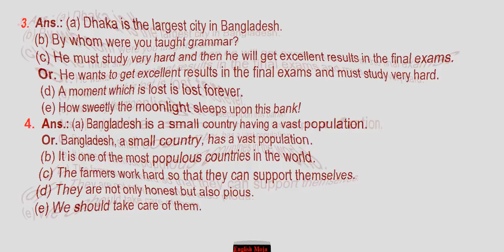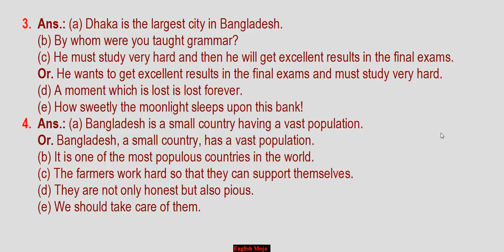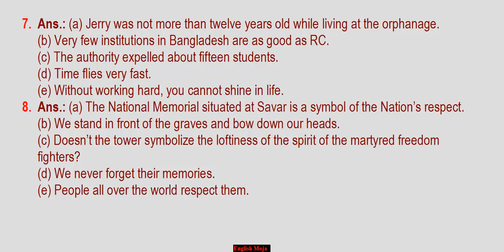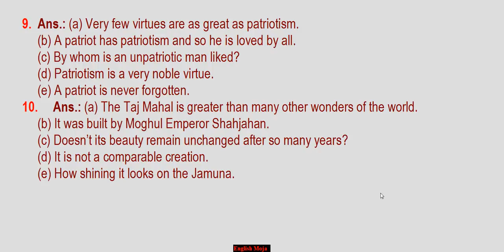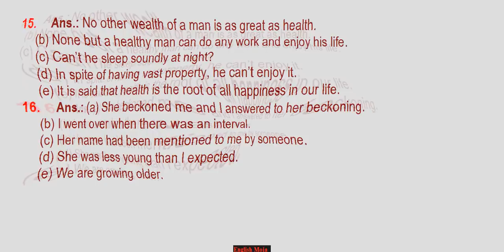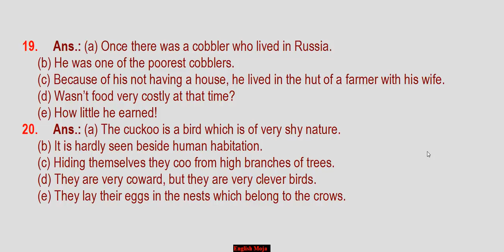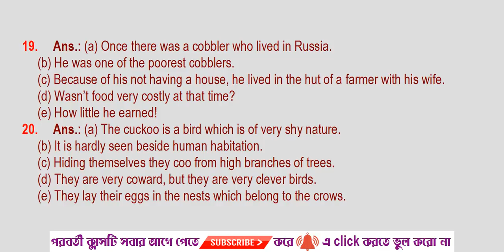Answer of Transformation | For H.S.C Examinee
Welcome to these  answers of suggestions.